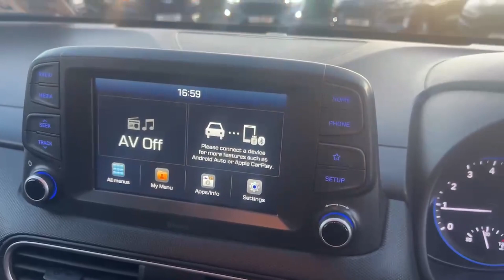181MO722 - 2018 Hyundai Kona Massive savings on our clearance SALE RefId: ...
This video was uploaded by porter1 on 28 Nov 2023. Please contact Ray Porter for more details